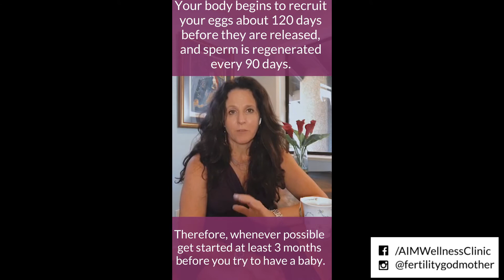3 Tips to Get Pregnant Naturally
Do you know what you can do to improve your chances of getting pregnant naturally?

On this episode of Tea with The Fertility Godmother, I shared 3 tips to get pregnant naturally!

Specifically, I talked about:

• The importance of preparing your body, and what that looks like.
• What a regular cycle looks like (and why that matters).
• Sperm Quality.

To learn more about eating for fertility, and download your copy of my Guide to The Ultimate Fertility Diet.

If you are interested in setting up a free 20-minute consultation with me to see how I can help you on this journey, and complete the form!

My name is Denise Noyer-Erez, L.Ac., FABORM and I am the CEO & Clinical Director of AIM Women's Wellness Center in Westlake Village, CA.

Affectionately nicknamed 'The Fertility Godmother,' for over 17 years, I have been helping women achieve optimal health, enhance their fertility and improve their chances of getting pregnant naturally.

From natural conception to assisted reproductive therapies, I have dedicated myself to helping hundreds of women and couples on their journey to having a baby.  I work with women virtually from all over the world or in my wellness center to create a customized plan that fits your needs and brings your dream to life.

If you are interested in setting up a free 20-minute consultation call with me to see how I can help you,

Sign-up for a Free Fertility Webinar: I will teach you how to increase your chances of getting pregnant and having a healthy baby!